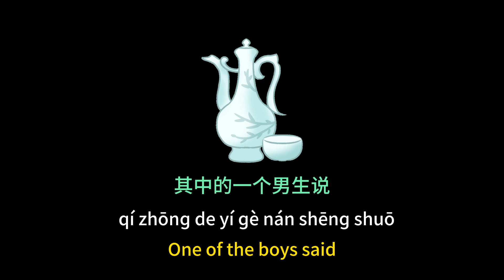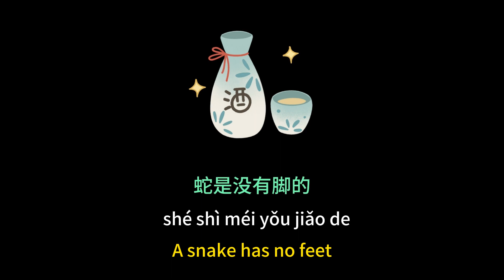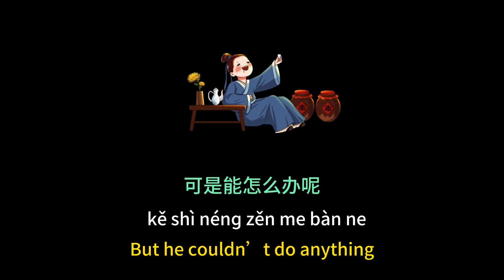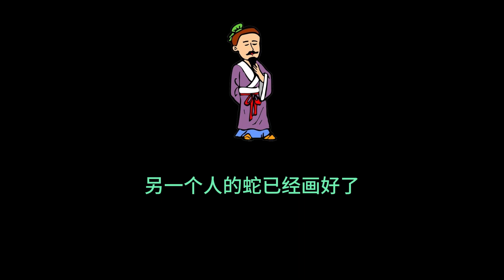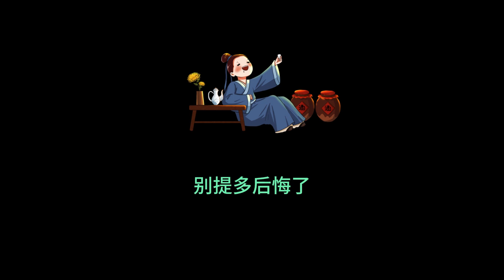画蛇添足 | huà shé tiān zú | Add feet for the snake | 听故事 学中文